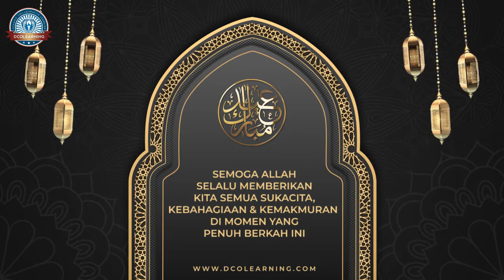Selamat Hari Raya Idul Fitri - 1 Syawal 1442H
Semoga kita semua selalu mendapatkan berkah serta rahmat Allah SWT dalam menjalani segala tantangan dan ujian baik dalam kehidupan pribadi dan profesional kita.

Stay Safe. Stay Healthy. Stay At Home.

Dcolearning-ATV

Dcolearning-Accoladia Group is your professional partner of choice for you and your organization professional development & training programs in the areas of strategic project management. We are a specialist in Project Management Training and an Authorized Training Partner (A.T.P.) of Project Management Institute (PMI). ATP ID 4469.

We provide various project management training & development programs for professionals at all levels applicable in various industries. Explore our training program portfolio and find the right one for you or your project team and colleagues.

Contact our team:
Rep. Office
Jakarta 12870
Indonesia